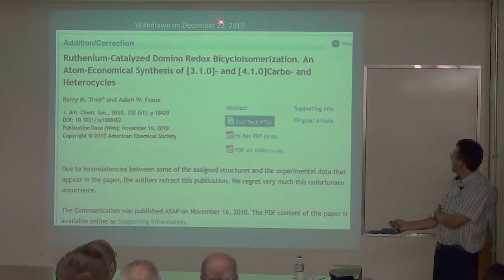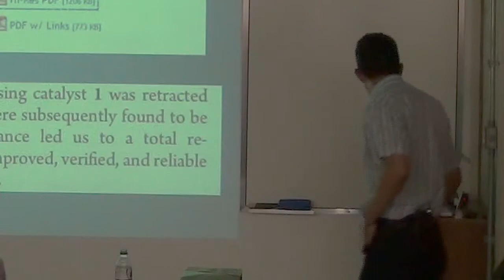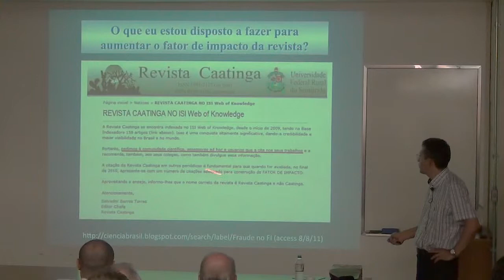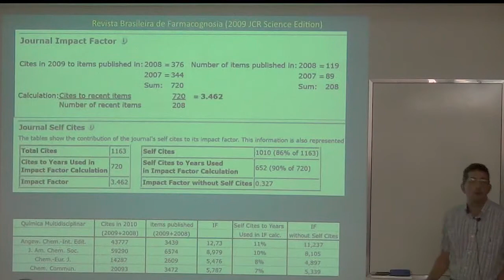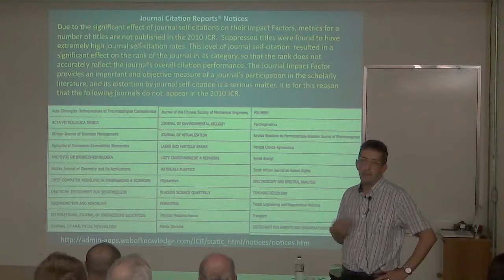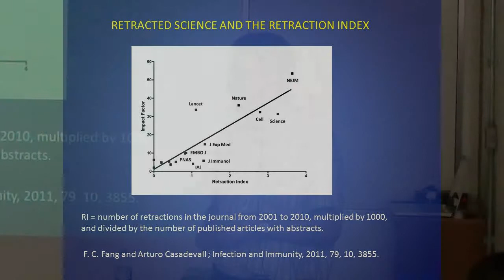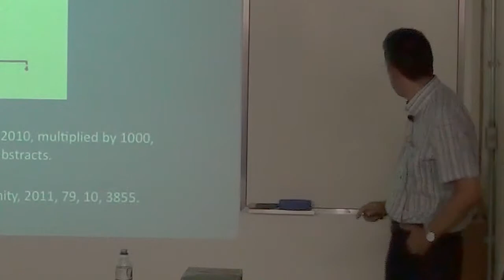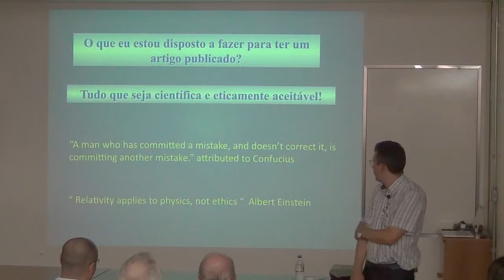1º Ciclo Ética na Ciência: O que estou disposto a fazer para ter um artigo publicado? Pt.5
1º Ciclo de Seminários sobre Ética na Ciência realizado pelo Programa de Pós-graduação em Química da UFSCar (PPGQ) no Departamento de Química da UFSCar no dia 16/03/2012.

Última parte da palestra "O que estou disposto a fazer para ter um artigo publicado?" do Prof. Adriano L. Monteiro da UFRGS